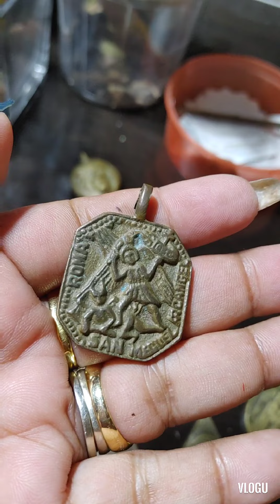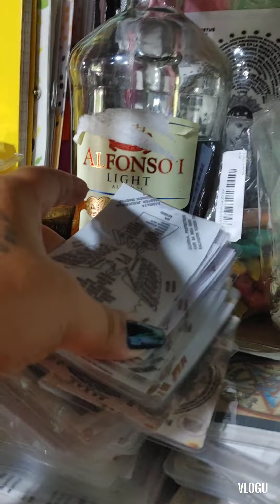hashtags#blog sto ninyo hubad at dahon para sa kabal